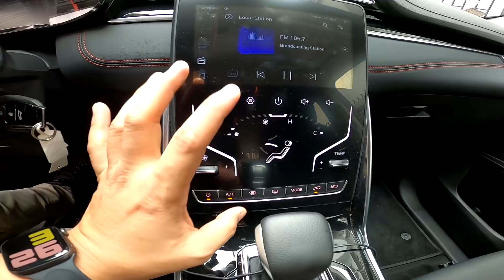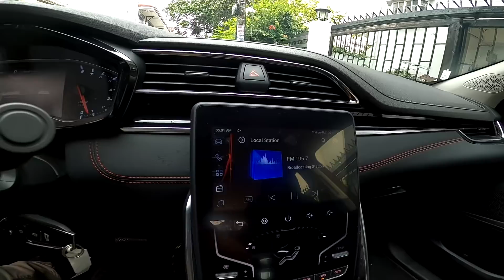MAXUS D60 Elite REVIEW | PAPA JACKSON